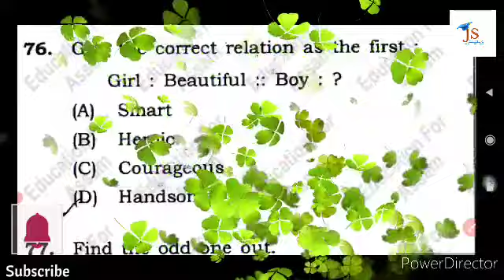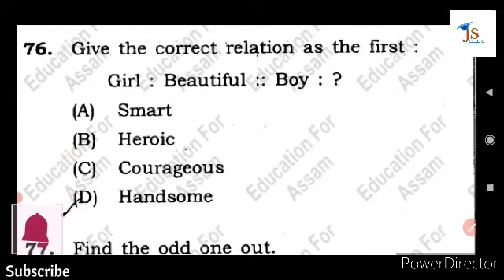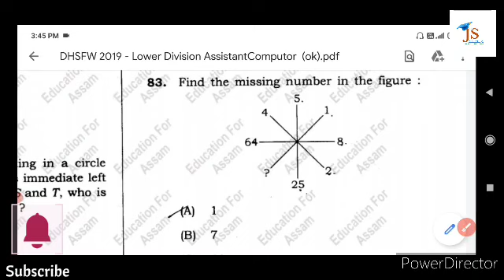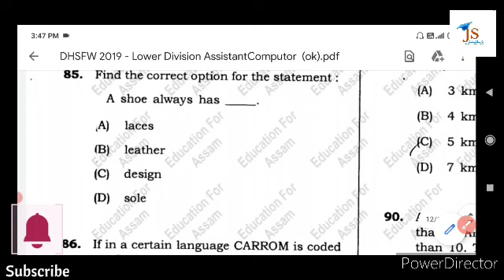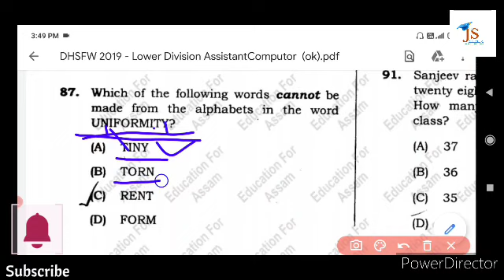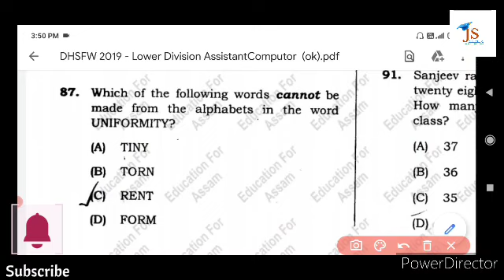DHSFW-2019||Previous Question'S Paper Solved||Answer Key||Reasoning||Part-01||JS Edemy